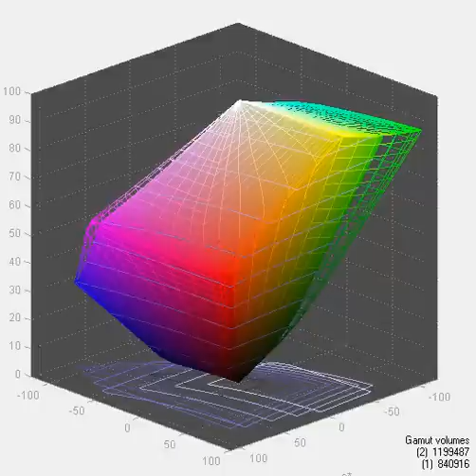LG 27EA83-D - Screen Gamut in Standard Mode vs sRGB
Gamut coverage - 97,8% of sRGB and 99,5% after calibration
*in - sRGB
*out - display